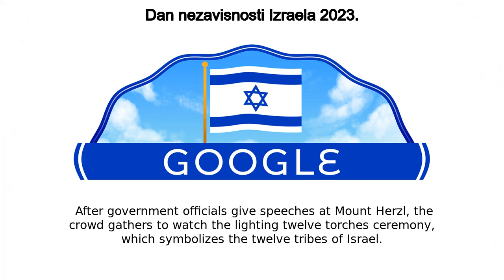Dan nezavisnosti Izraela 2023.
Dan nezavisnosti Izraela 2023. google doodle was shown on the google home page in multiple countries.
Today’s Doodle celebrates Israel’s Independence Day, or ‘Yom Ha’atzma’ut in Hebrew  Each year, on the fifth day of the Hebrew month of Lyar, Israelis honor the signing of the Proclamation of the Establishment of the State of Israel  The nation officially read the document to the public on May 14, 1948, formally declaring its independence Celebrations kick off with a state ceremony the night before Independence Day  After government officials give speeches at Mount Herzl, the crowd gathers to watch the lighting twelve torches ceremony, which symbolizes the twelve tribes of Israel  The next day, citizens congregate in Jerusalem to watch parades and fireworks Depicted in today’s Doodle, Israel’s national flag flies high throughout the country and soldiers traditionally carry it to form Israeli symbols, such as a Menorah  The flag features two horizontal blue stripes with a central Star of David Happy Independence Day, Israel!